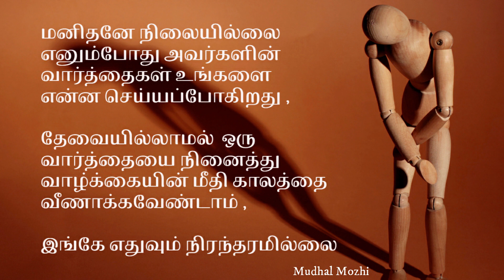கவலையை நினைத்து கலங்காதே !